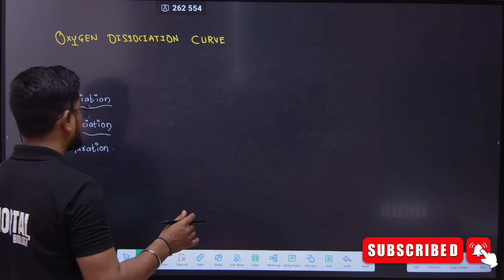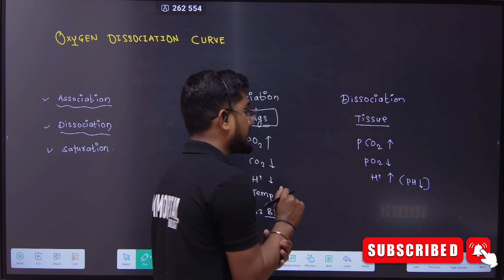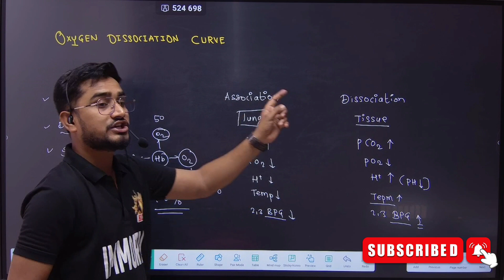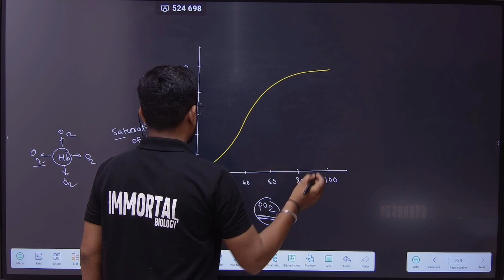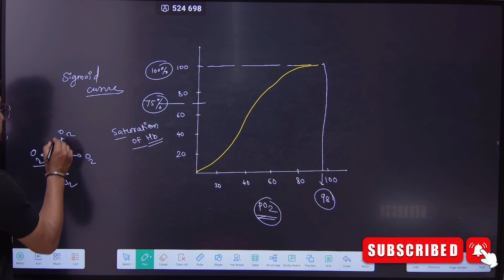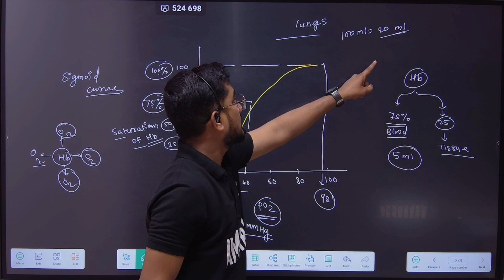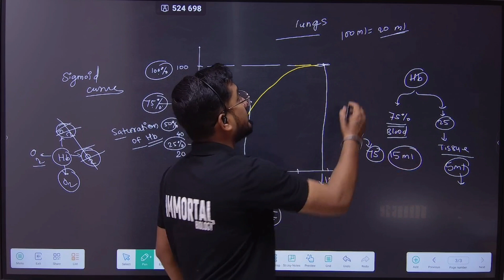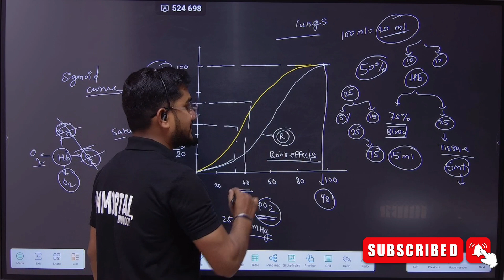Oxygen dissociation curve @immortalbiology2266 @Ankush swami Takale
Breathing and Exchange of gases (NCERT)